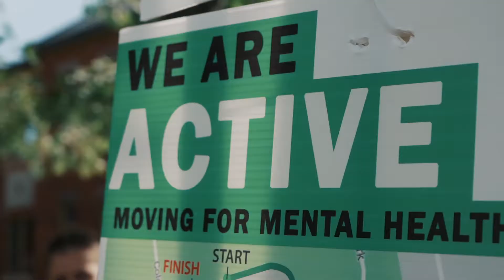Humber Lakeshore Mental Health Run 2018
We want to thank everyone who came out to support the 2018 Mental Health Awareness Run/walk! We were lucky to enjoy a beautiful day as we ran to end the stigma that surrounds mental health. A special thank you to all our wonderful partners at the college who helped make this event possible 🙏 We hope to see you all next year!